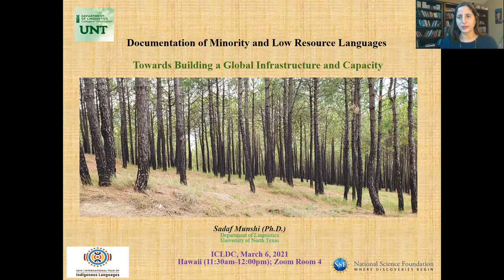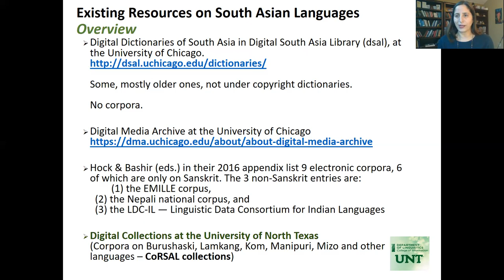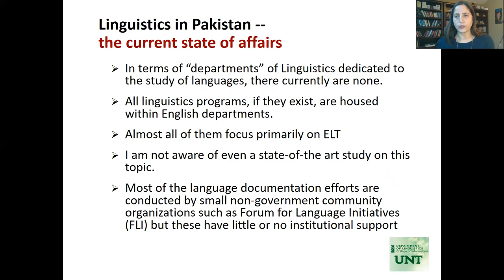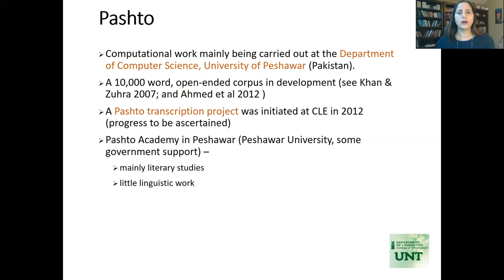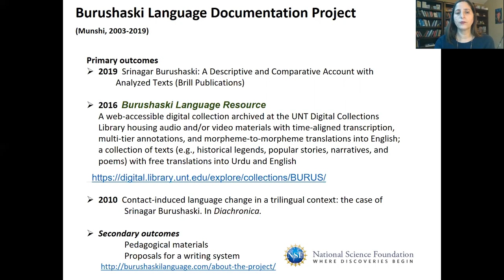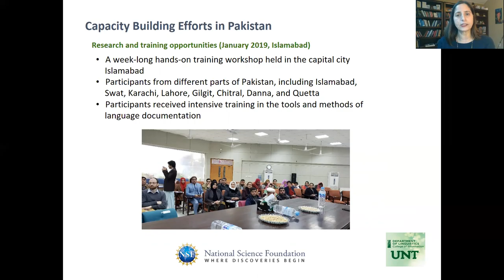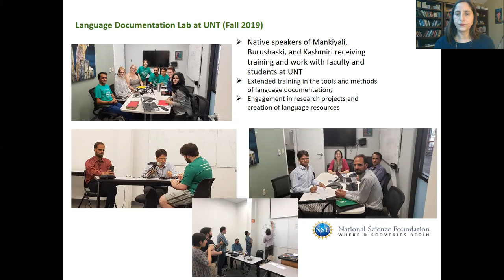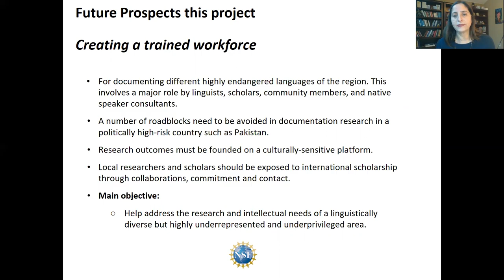Documentation of Minority and Low Resource Languages: Towards Building a Global Infrastructure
Pakistan exhibits a remarkable linguistic diversity but resources and infrastructure for their documentation are limited. There is an increasing need to pursue a research, training and capacity building effort that can address the problem of endangered and low resource languages in the region more widely and effectively for long-term objectives.